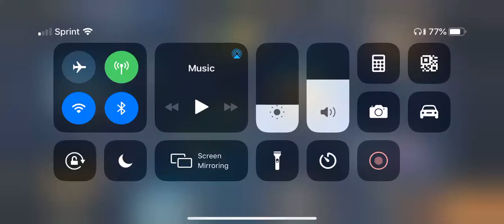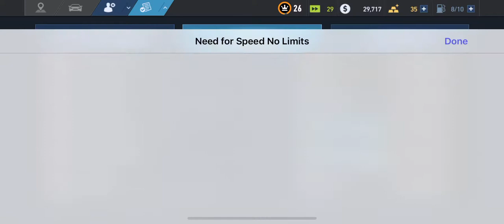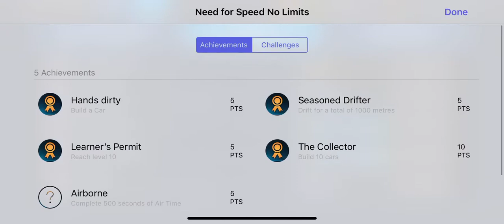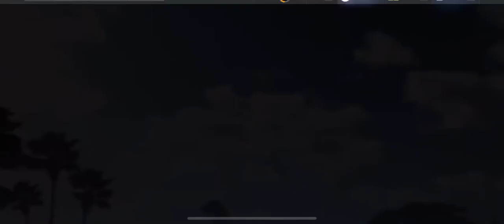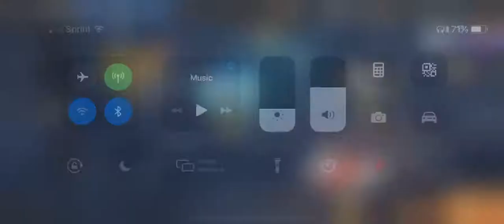Need For Speed: No Limits ep 29